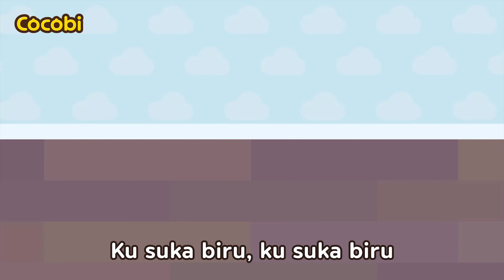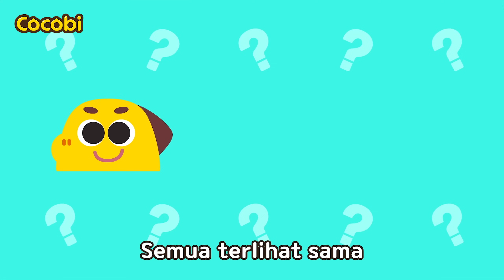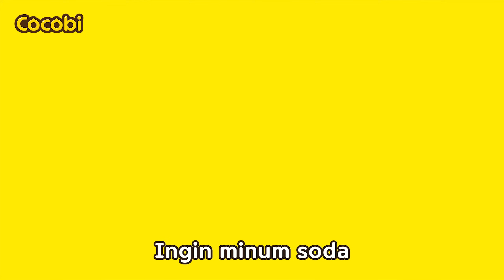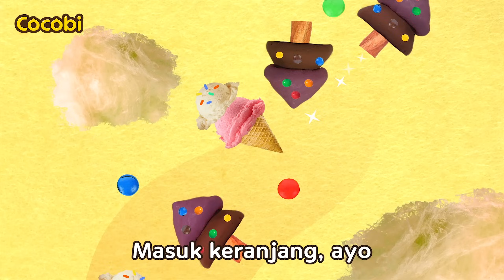💗Pink VS Biru💙 | Lagu Untuk Anak-anak | Kids Songs | Cocobi Bahasa Indonesia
📑Lirik

Kau suka pink?
Atau biru?
Kau suka warna apa?
Pop Pop Pop
Ku suka pink, ku suka pink
Aku putri pink
Aku lucu
Ku suka biru, ku suka biru
Aku putri biru
Aku cantik
“Pink itu terbaik”
“Lebih bagus biru!”
Kau suka pink?
Atau biru?
Pop Pop Pop
Buat negeri ajaib
Pink, pink, pink
Buat negeri ajaib
Biru, biru, biru
“Lebih bagus pink”
“Tidak! Biru lebih bagus!”
“Jangan berkelahi!”
Pink terbaik
Biru terbaik
Pink! Biru!
“Aku suka dua-duanya!”
Pink! Biru!

Video Anak, Bayi Sajak, Kanak Kanak, Musik,